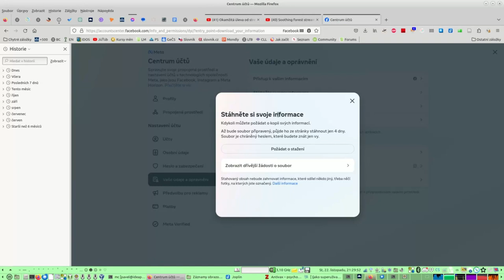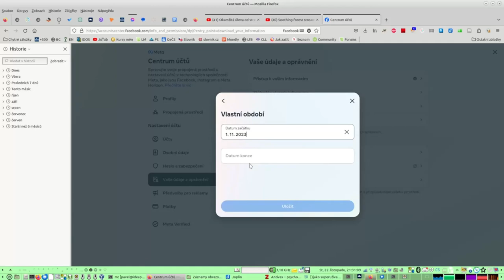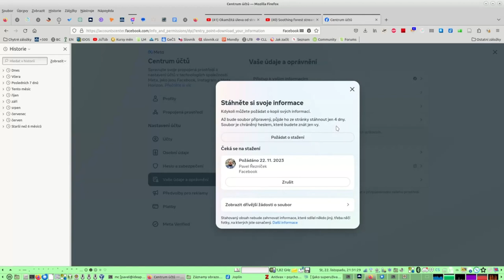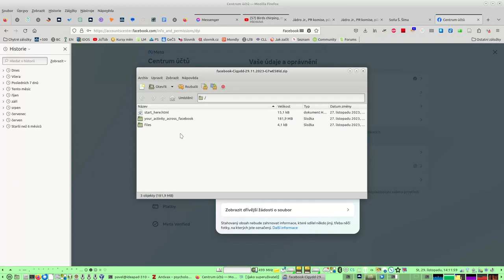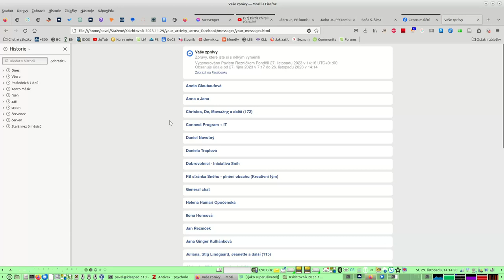2023-11-29 14.09.25 Jak zálohovat konversace z Ksichtovníku? V. 2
Návod na stahování zpráv z Facebooku, druhá verse.
Tentokrát doplněno samotné stažení, rozbalení archivu a otevření stránky s konversacemi.